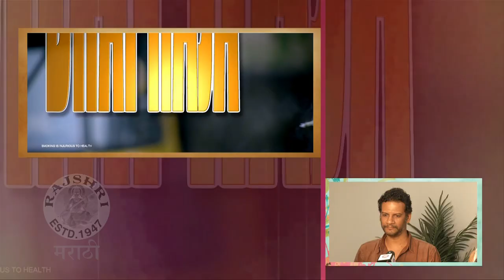Time Bara Vait - Exclusive Interview - Bhushan Pradhan, Satish Rajwade - Marathi Movie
Watch the exclusive interview with the star cast of the upcoming romantic thriller Marathi movie Time Bara Vait starring Mahesh Manjrekar, Bhushan Pradhan, Hrishikesh Joshi, Nidhi Ojha, Satish Rajwade & Anand Ingle. Watch this video only on Rajshri Marathi to know more!